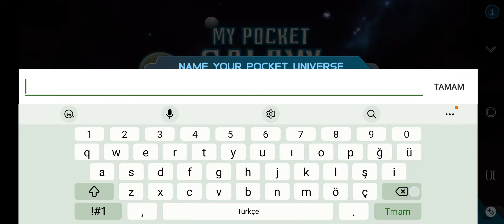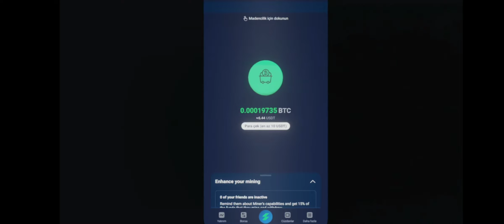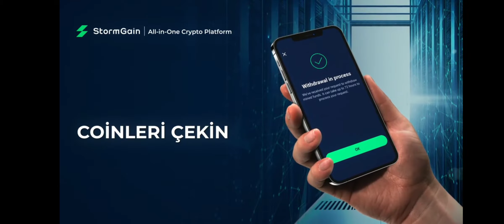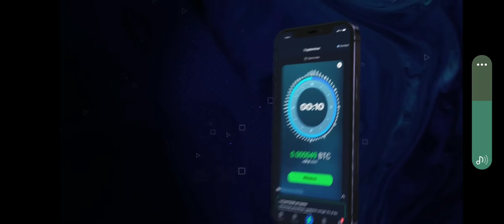17 Mayıs 2023